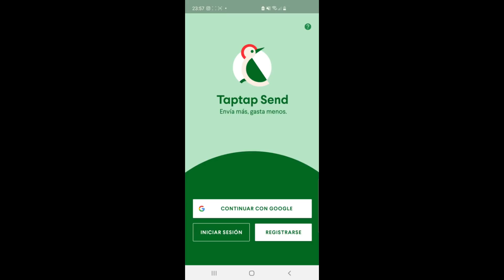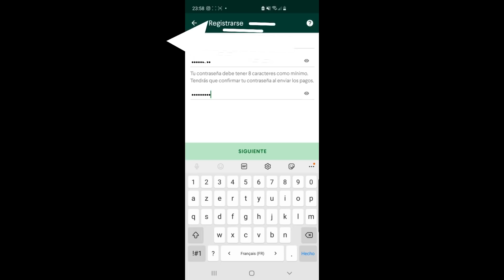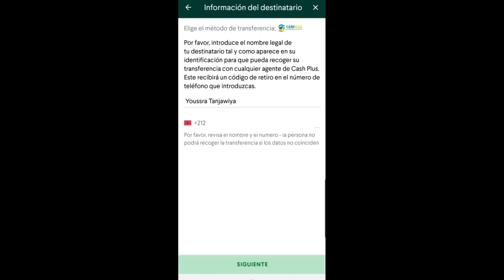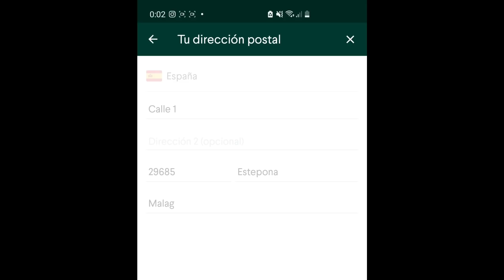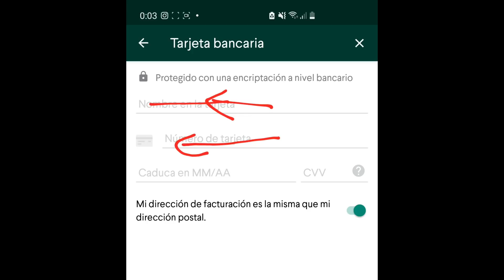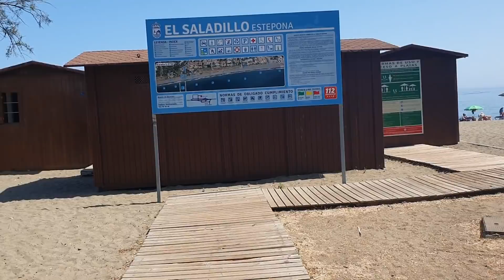وأخيرا تحقق حلمي و مشيت😅😍 نهار دالمسارية مع عائلتي؟ طريقة ارسال النقود وربح 5 اورو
رمز الهدية ادخل الرمز لتحصل على 5 اورو  : tanjawia40
Cod bonus  : tanjawia40

youssrita_el

 ▼ للاشهار و الاعلان تواصلو معي عبر البريد الالكتروني او الواتساب
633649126